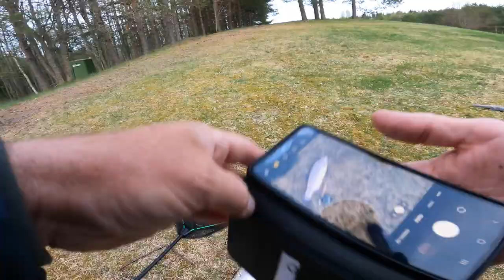Berget maj 2022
Regnbågsfiske på Berget